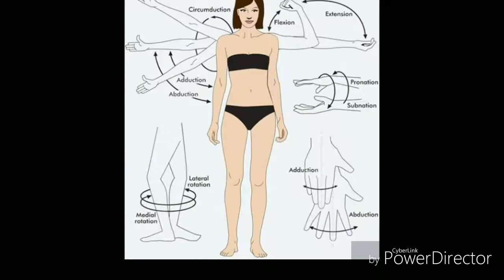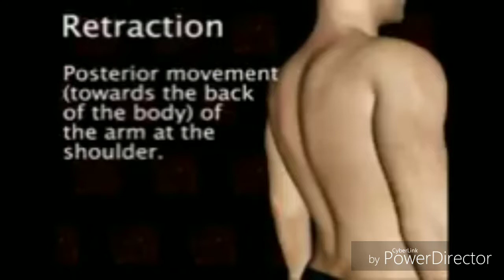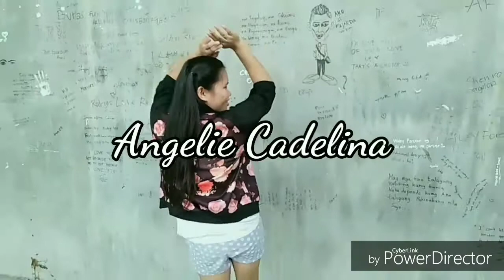"Anatomy and physiology body movement"(school project)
Human anatomy is the scientific study of the body’s structures. Some of these structures are very small and can only be observed and analyzed with the assistance of a microscope. Other larger structures can readily be seen, manipulated, measured, and weighed. The word “anatomy” comes from a Greek root that means “to cut apart.” Human anatomy was first studied by observing the exterior of the body and observing the wounds of soldiers and other injuries.